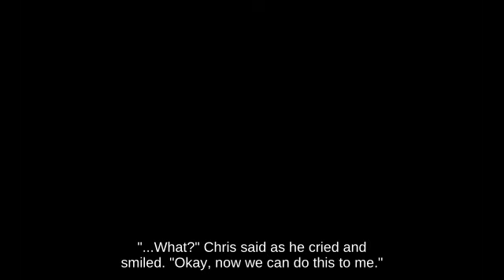🚵‍♀️💇‍♀️👱‍♂️Revival Platform Zero Suit Samus holding Stock Ball picking up Banana Peel - Brawl🏝👩‍🎓🍱